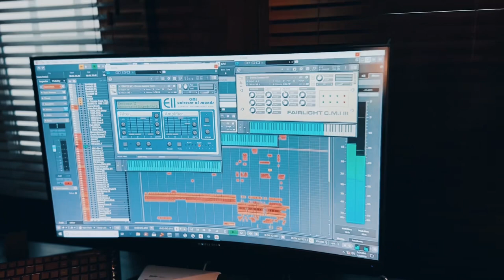TERMINATOR 2 : JUDGMENTDAY Remake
Terminator 2 : JUDGMENTDAY
Remake Score
It’s Over goodbye
Escape From hospital
I use library Sound and some synthesizer
EMU II
Firelight CMI III
Persunos 8dio